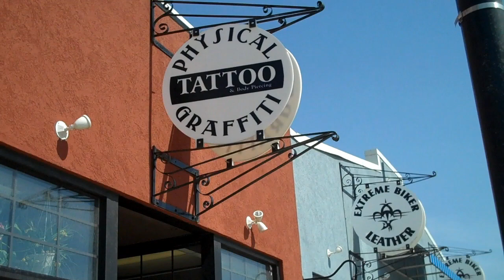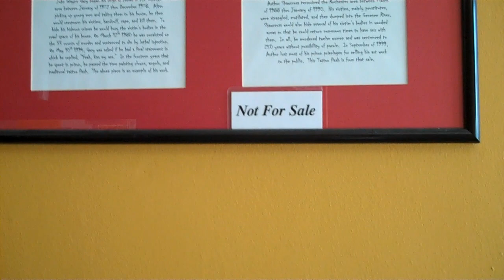opie's eye - Tattoo's and Serial Killer Art